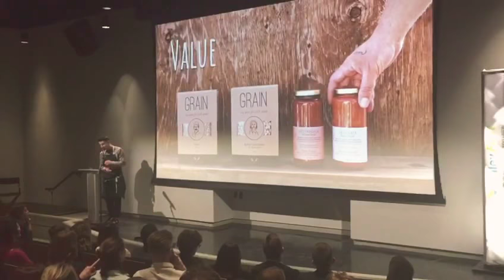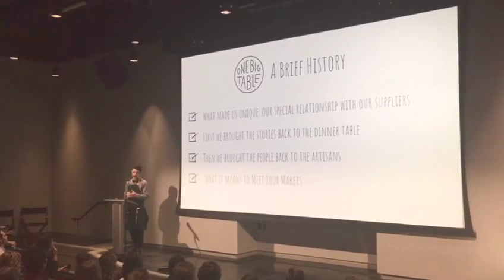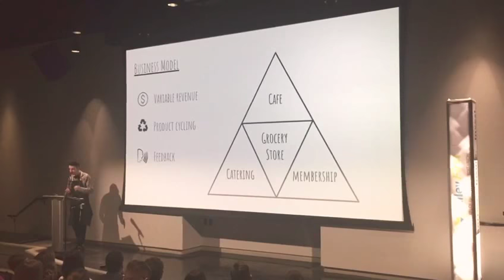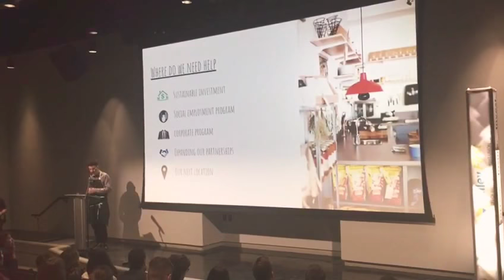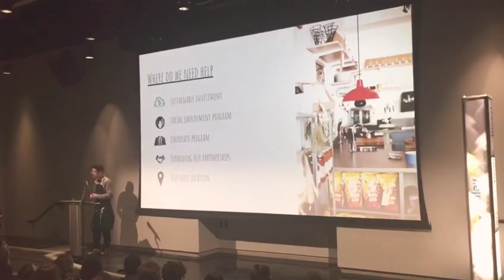One Big Table pitches at ChangeUP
our man who's so much more than his mustache { re : ballads + snacks } Scott @edible.wellness with a lyrical preach of what we do here at OBT — what WE : that's us with the knives, those with the bread + the meat + the veg + chees\ze + jars of local jazz, and those of you with the call in your hearts \\ minds \\ bellies to direct your food loving into this inimitable community. we were so humbled to be a part of the growing legion of businesses doing an extra bit to contribute to social { + perspective } change . Thank you for your ongoing support in our endeavor in sustainable food culture.